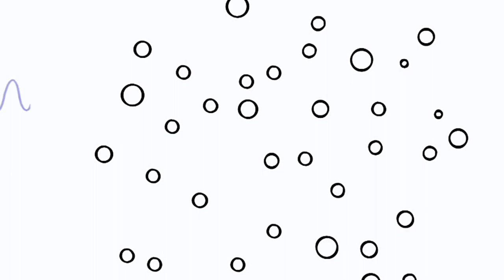OTT आर्य प्रश्नोत्तरी arya prashnottari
बंधुओ!
सभी को सादर नमस्ते।
आज सोमवार है। और आगे भविष्य में हम हर सोमवार को आर्ष प्रश्नोत्तरी किया करेंगे। आपके सवाल व सुझाव सादर आमन्त्रित हैं।
इति।